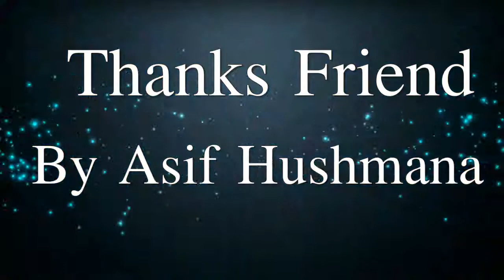Kalam Allama Muhammad Iqbal_Gungi Ho Gae Aj Zuban_Heart Touching Poetry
Awaz Asif Hushmana_Gungi Ho Gae Aj Koch Zuban Kahty Kahty